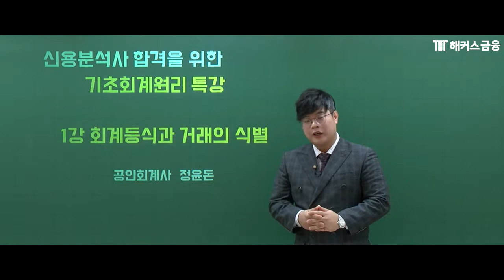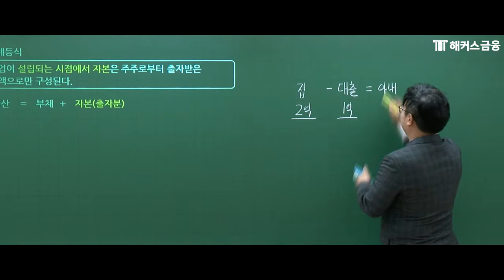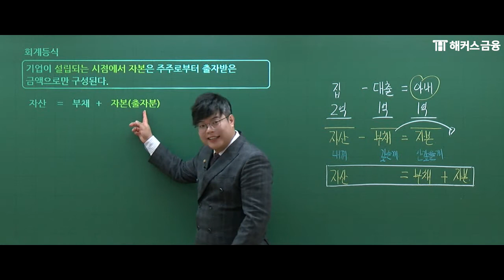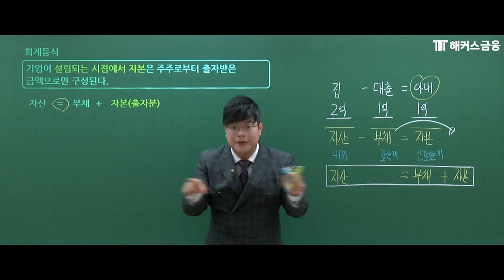신용분석사준비의 첫단계, 회계등식의 정의를 명쾌하게 정리!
★금융교육 1위 해커스라면 가능한 신용분석사독학! ★

회계의 기본, 회계등식의 정의를 알려드립니다!
해커스 정윤돈 교수님이 알려주는 신용분석사기본개념!